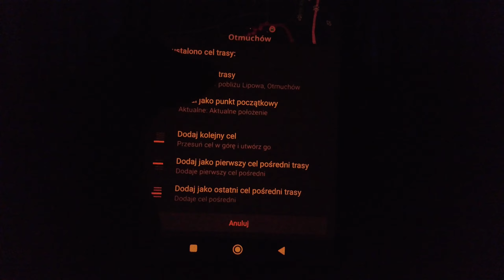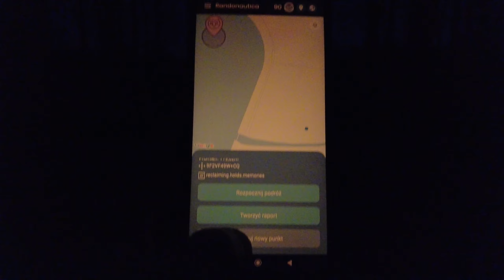📹 Bez celu, ale z kamerą [daily vlog #297]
👉 Materiał został nagrany przy pomocy (linki afiliacyjne):
🔗 DJI Pocket 2

👉 Dzień 297 - 21 lutego 2023 - 📹 Bez celu, ale z kamerą